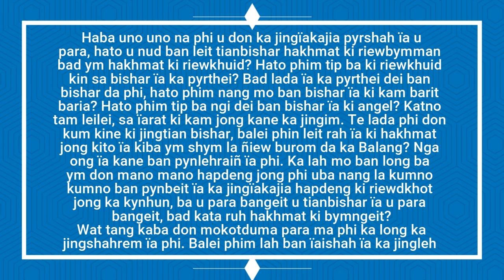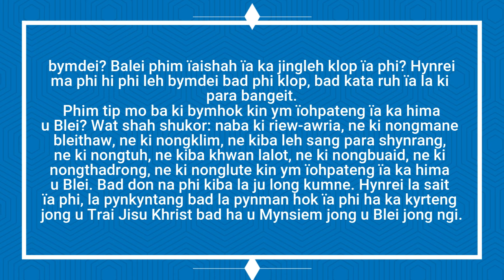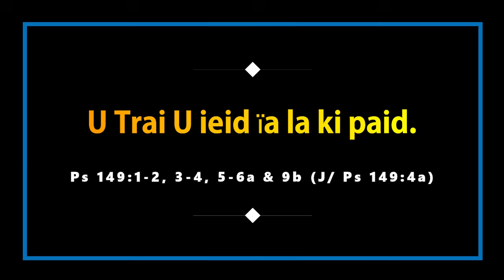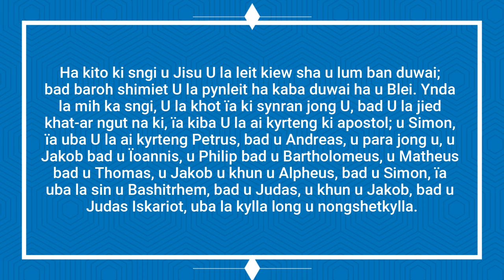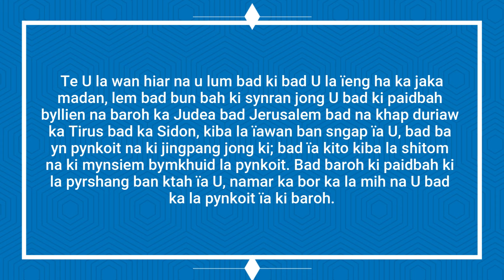KI JINGPULE MASS HA KA SNGI BA-AR KA TAIEW BA ARPHEW LAI KA 10 NAILUR 2024